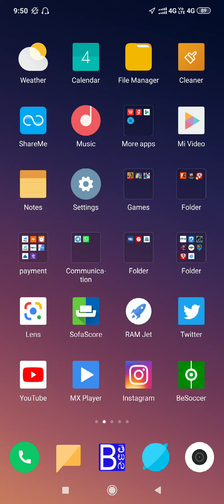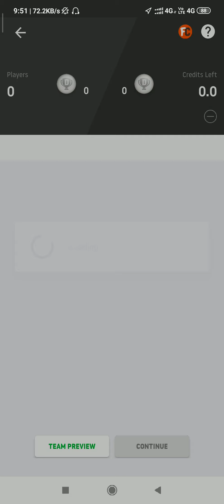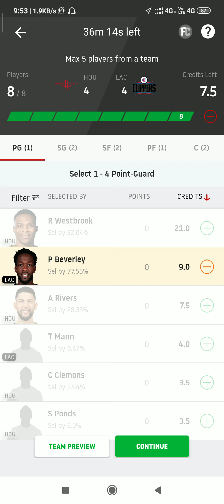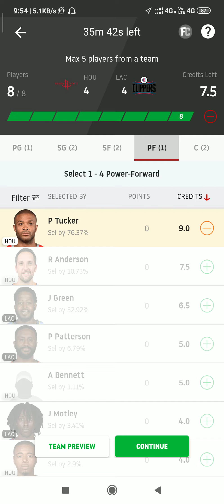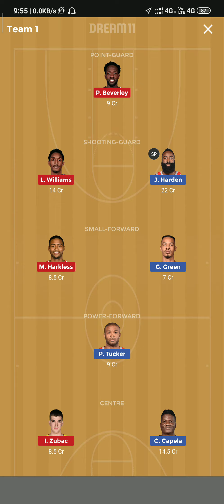NBA preseason 2019 dream11 HOU Vs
We'll provide dream11  and other fantasy teams for free..

U can share this link👆👆 to ur frnds😊❤️